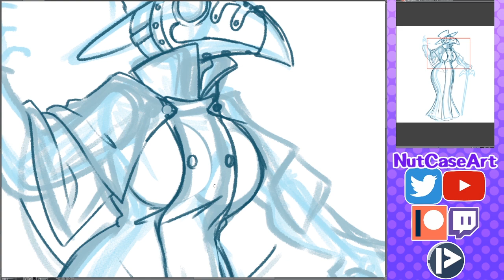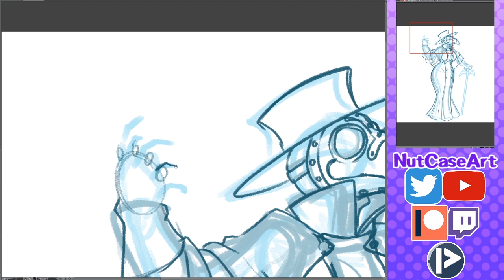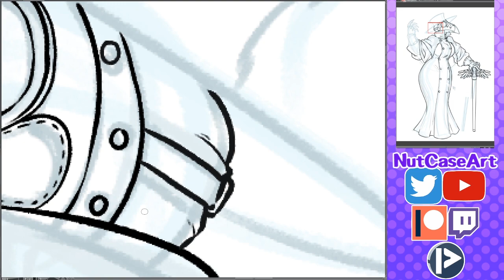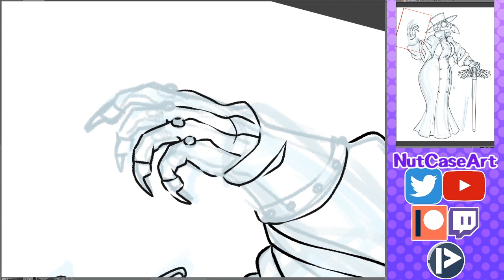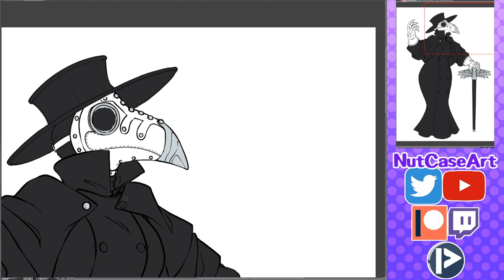Should you Take Commissions?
I hope this video can be helpful!